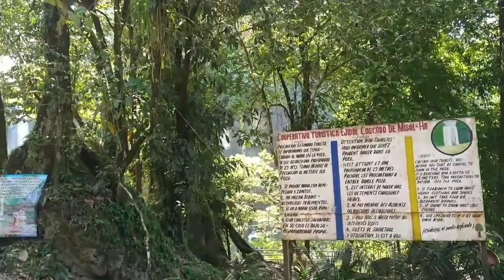T3 E24 Cascadas de Misol Ha Chiapas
Una zona naturalmente hermosa y eso que la cascada lleva poca agua, por ser epoca que no llueve!. y los changos que se dejaron ver y filmar. Simplemente encantada con este sitio